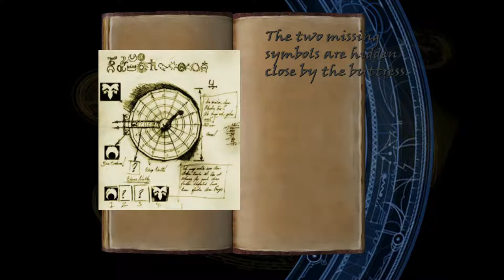Let's Play* | Tomb Raider: The Angel of Darkness | Level 11 - Archaeological Dig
* Sorry for the low game's sound, recorder issue :/ *

About the game:
A series of grisly murders brings Lara into conflict with a sinister Alchemist from the past, and a secret alliance of powerful individuals shrouded in mystery. Accused of the murder of her one time mentor, Werner Von Croy, Lara becomes a fugitive on the run. Pursued by the police, she follows the Alchemist into a dark world of blood, betrayal and vengeance where it is up to her to defeat this unholy alliance, and stop them from unleashing their incredible powers on the world.

Mods Used:
Fan-Made update, that fixed some animations and gameplay smoothness